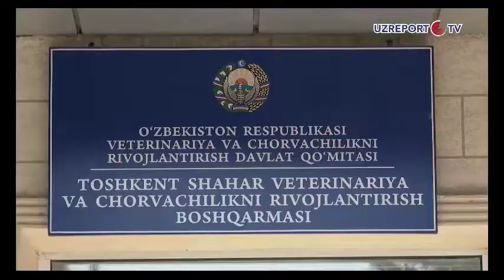700 kg sifatsiz go`sht aniqlandi